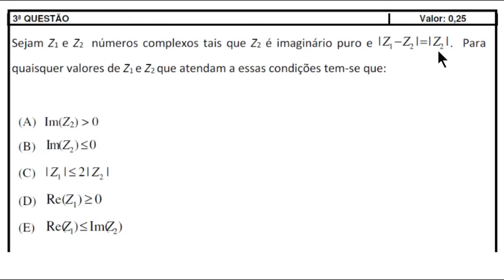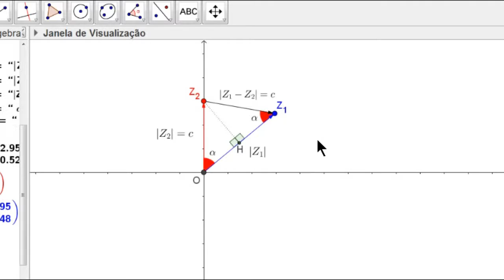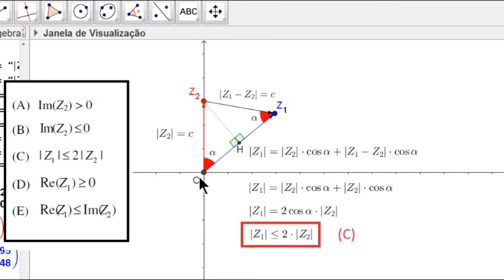Números Complexos e Vetores - IME 2017 - OBJETIVA - 3ª QUESTÃO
Sejam Z_1 e Z_2 números complexos tais que Z_2 é imaginário puro e |Z_1-Z_2| = |Z_2|. Para quaisquer valores de Z_1 e Z_2 que atendam a essas condições tem-se que:

(A) Im(Z_2) maior que 0
(B) Im(Z_2) menor ou igual a 0
(D) Re(Z_2) maior ou igual a 0
(E) Re(Z_1) menor ou igual a Im(Z_2)